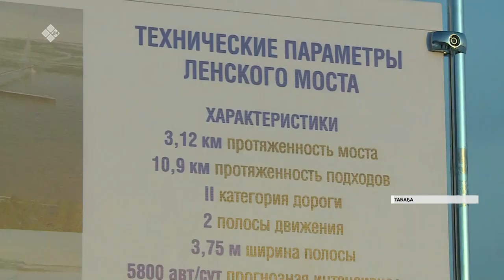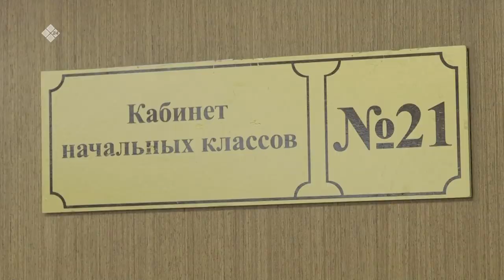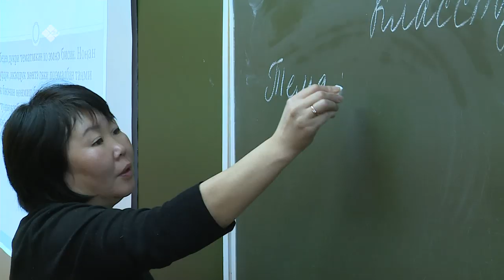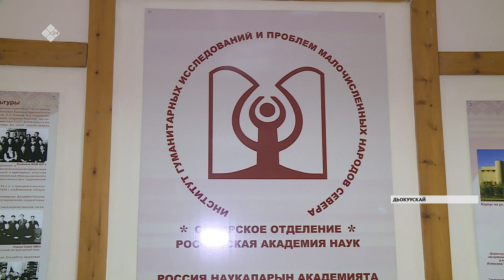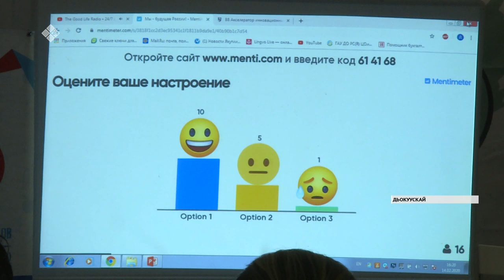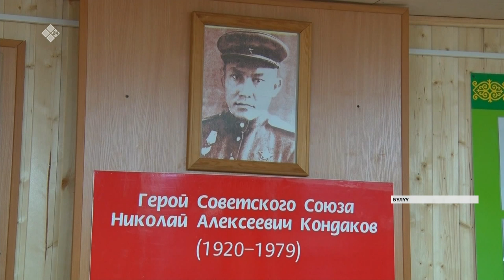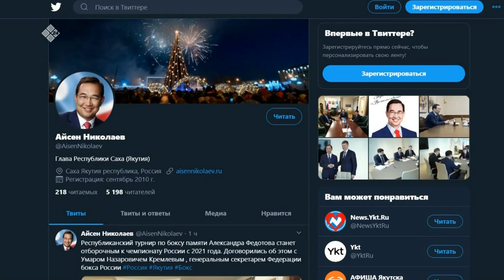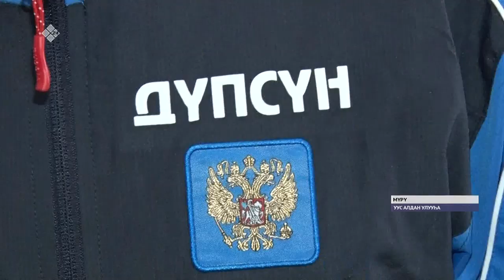«Саха сирэ» информационнай биэрии. Олунньу 14 күнэ, 20:30 ч